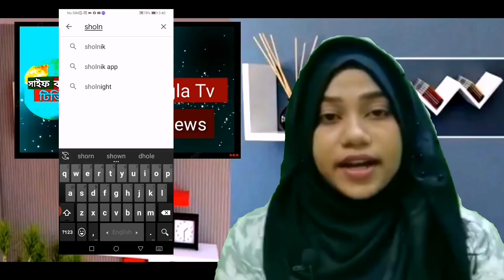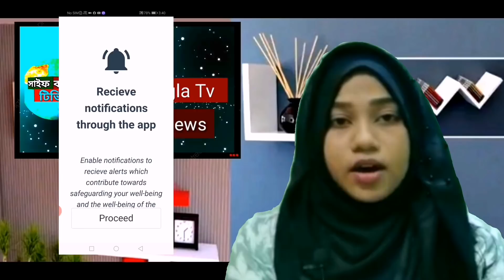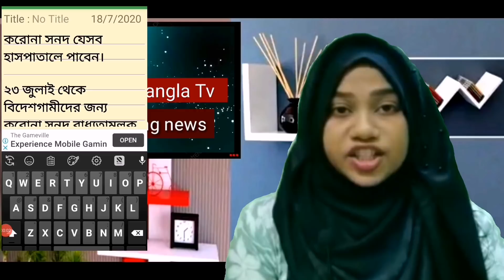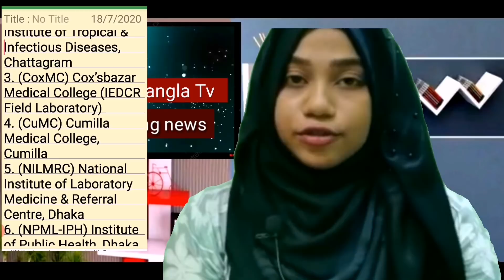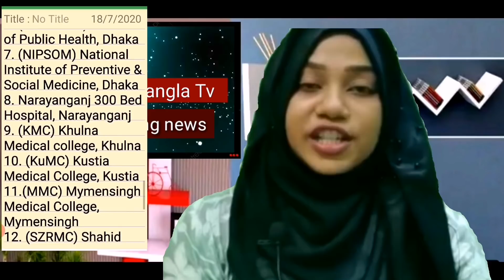কুয়েত প্রবাসী ভাই বোন দের জন্য দারুণ কিছু নিউজ নিয়ে আসছি আমি শারমিন আকতার,